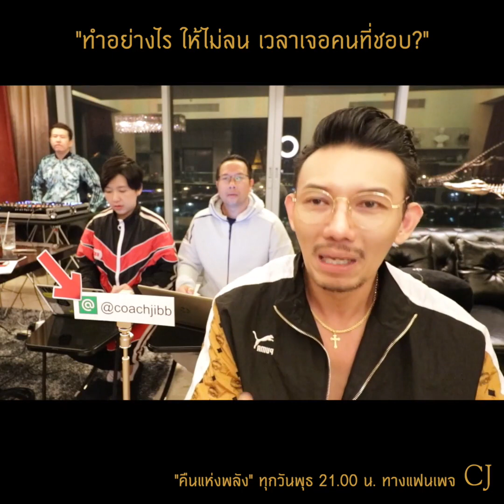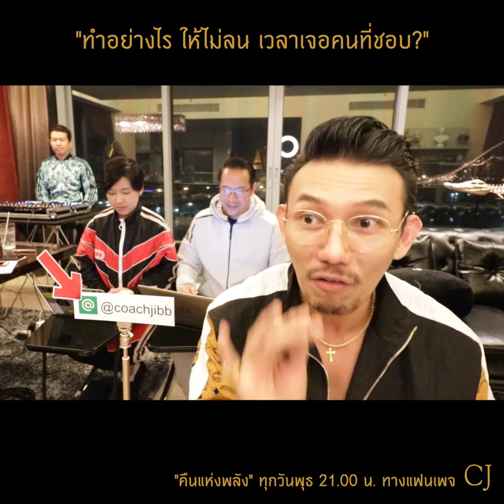CJ Mansion ทำอย่างไร ให้ไม่ลน เวลาเจอคนที่ชอบ?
คือถ้าไม่คิดอะไรก็จะมั่นมาก แต่พอคิดปุ๊บ เสียเซลฟ์ทันที Daddy เลยมาแนะวิธีให้ในคลิปนี้

ติดตามชม "คืนแห่งพลัง" ตอบคำถามชีวิต และความรักที่นี่ที่เดียว ส่งพลังทุกคืนวันพุธ สามทุ่ม